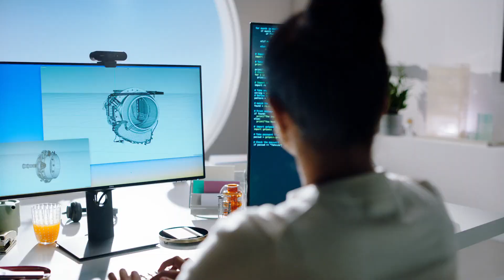Logitech: Feel the Moment